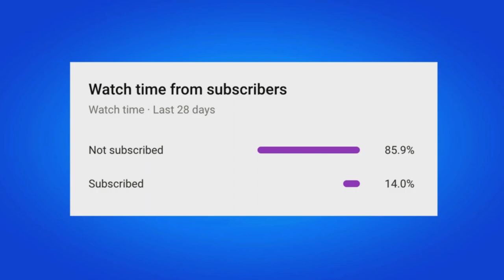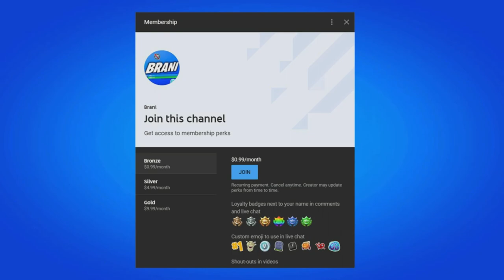HOW TO UNLOCK ESCAPIST UMBRELLA IN FORTNITE!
In this video I show you how to get new escapist umbrella glider in Fortnite Battle Royale. This video shows you New Escapist Umbrella Glider and works in 2021 on the PS4, PS5, Xbox Series X, Xbox One, PC, Nintendo Switch & Mobile Devices (iOS + Android) for Chapter 2 Season 6. Enjoy the New Chapter 2 Season 6 Rewards & Items! I unlocked the New Escapist Umbrella Glider in Fortnite. Fortnite Daybreak LTM Fortnite Impossible Escape LTM